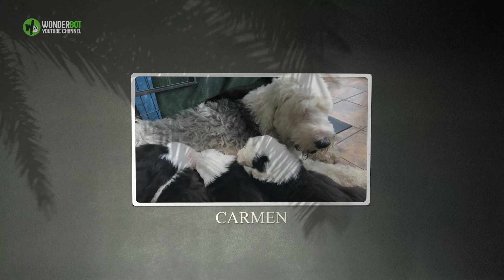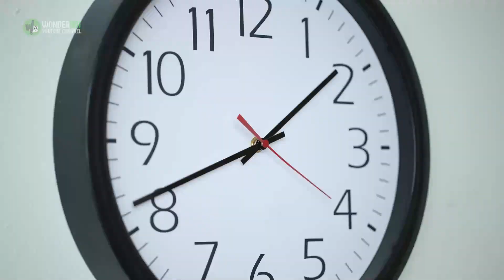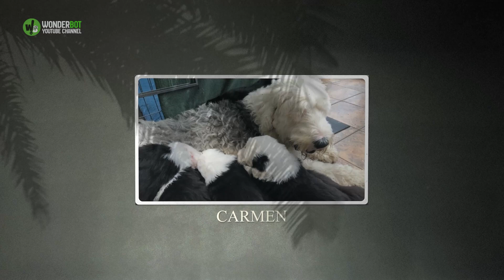Abandoned Lion Cub Struggling To Live Later Gets The Most Unexpected Surrogate Mother